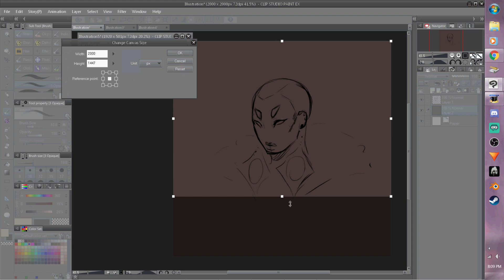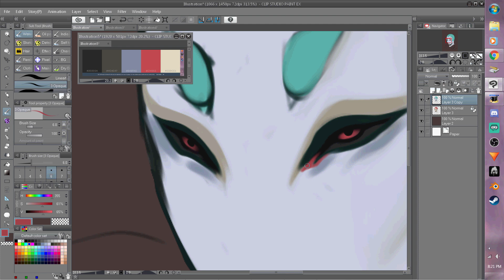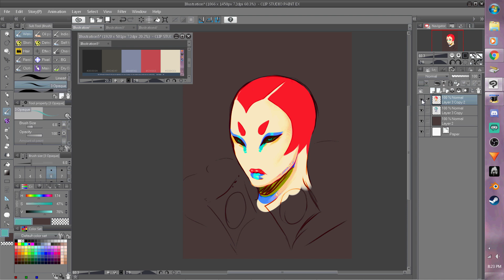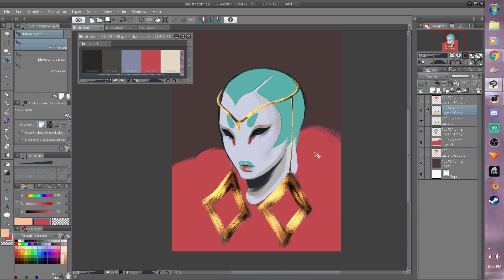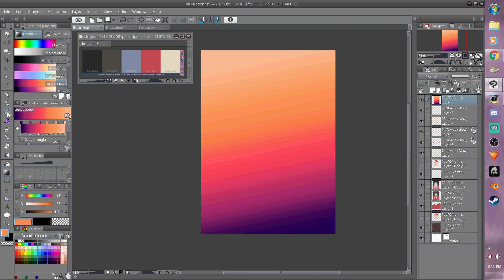【OC SPEEDPAINT】- Bruno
【Commentary】 Finally managed something, hope you guys enjoy♥
EDIT: Had to change music :/
【Music】 Light Gazing -Andrew Langdon
【Tools】 Ugee 2150 Pen Display Tablet

【Programs】 Clip Studio Paint Pro